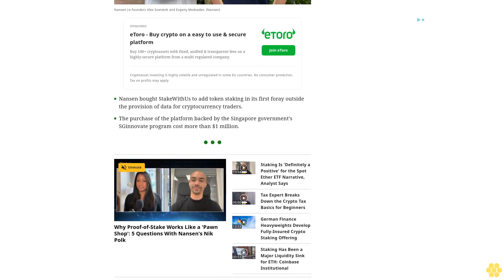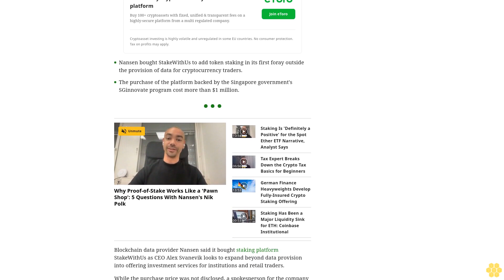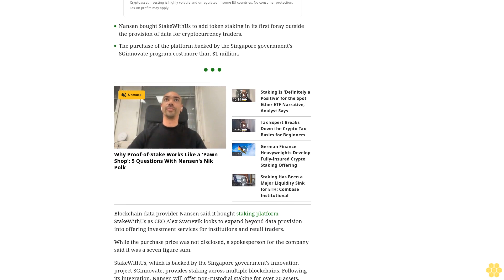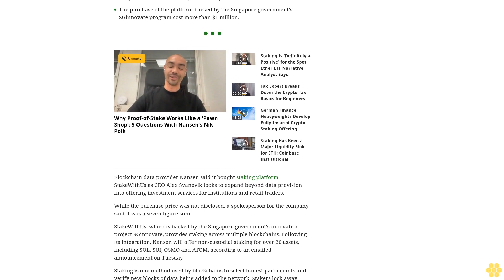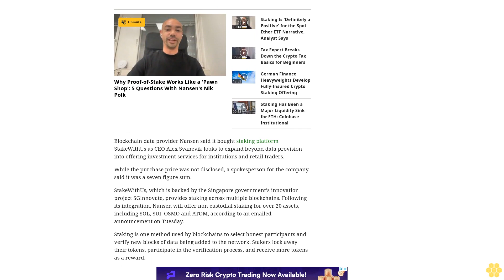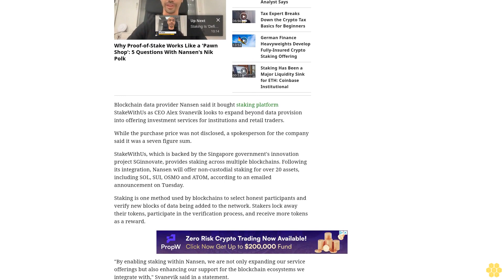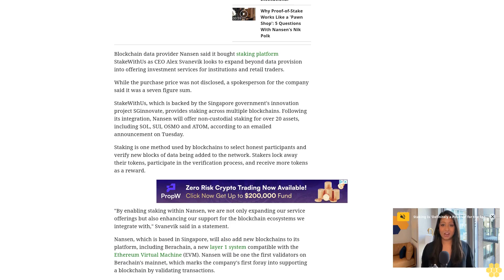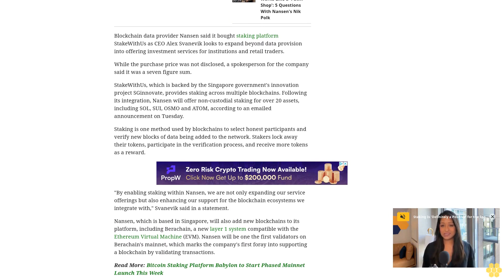Nansen Buys StakeWithUs, Expanding Beyond Data Provision Into Crypto Investment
The company will also become one of the first validators on the Berachain mainnet.
Nansen bought StakeWithUs to add token staking in its first foray outside the provision of data for cryptocurrency traders.
The purchase of the platform backed by the Singapore government's SGinnovate program cost more than $1 million.
Blockchain data provider Nansen said it bought staking platform StakeWithUs as CEO Alex Svanevik looks to expand beyond data provision into offering investment services for institutions and retail traders.
While the purchase price was not disclosed, a spokesperson for the company said it was a seven figure sum.
StakeWithUs, which is backed by the Singapore government's innovation project SGinnovate, provides staking across multiple blockchains. Following its integration, Nansen will offer non-custodial staking for over 20 assets, including SOL, SUI, OSMO and ATOM, according to an emailed announcement on Tuesday.
Staking is one method used by blockchains to select honest participants and verify new blocks of data being added to the network. Stakers lock away their tokens, participate in the verification process, and receive more tokens as a reward.
"By enabling staking within Nansen, we are not only expanding our service offerings but also enhancing our support for the blockchain ecosystems we integrate with," Svanevik said in a statement.
Nansen, which is based in Singapore, will also add new blockchains to its platform, including Berachain, a new layer 1 system compatible with the Ethereum Virtual Machine (EVM). Nansen will be one the first validators on Berachain's mainnet, which marks the company's first foray into supporting a blockchain by validating transactions.